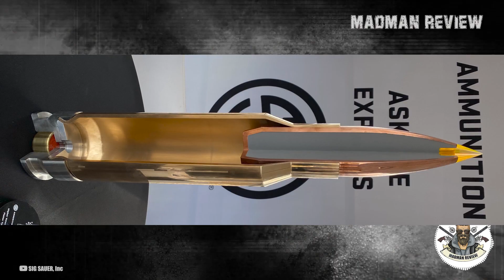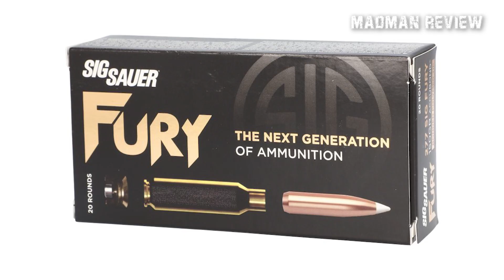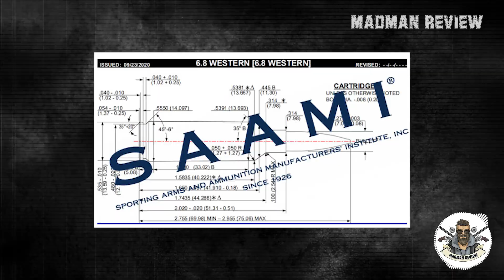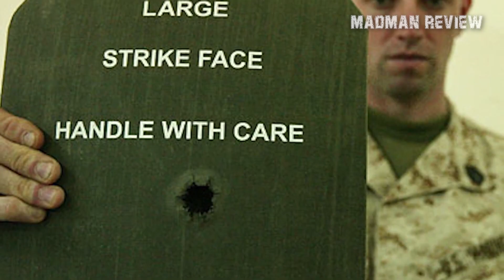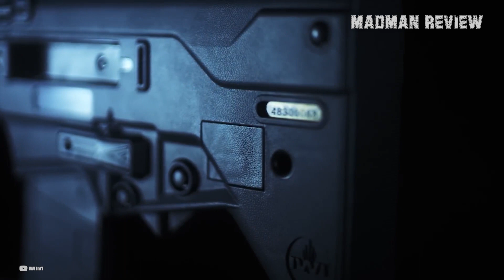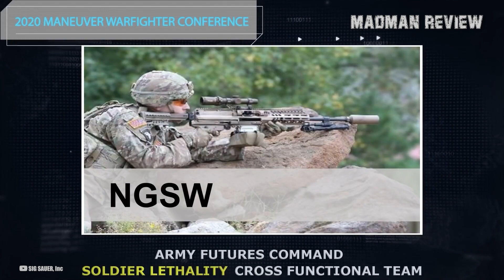SIG Sauer MCX-SPEAR: The Next Level Battle Rifle?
So, if you didn’t know, the US Army has formally announced their adoption of the XM7 primary combat rifle and the XM250 machine gun, both chambered in 6.8 by 51 millimeter. These will replace their long standing M4 and M249 in 5.56. This expensive move is expected to cost a whopping 4.5 billion dollars over the forthcoming 10 years.

In this video, we will scrutinize the performance of the new US Army rifle. Was it a step in the right direction or a failure of epic proportions when they decided to switch to this brand new platform?